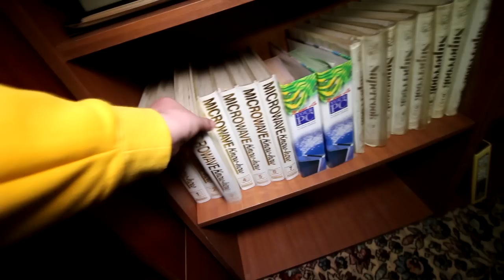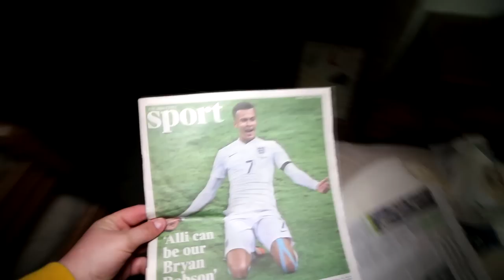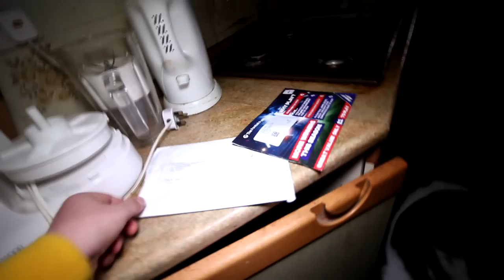WE WERE SCARRED FROM WHAT WE SAW IN THE FRIDGE...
►SMASH 3,000 LIKES IF YOU WANT MORE WEEKLY DOUBLE UPLOADS!!
NORMALLY I UPLOAD SUNDAY 6PM BUT... IF YOU SMASH THE SUPPORT I WILL UPLOAD TWICE A WEEK, SUNDAYS AND WEDNESDAYS 6PM.